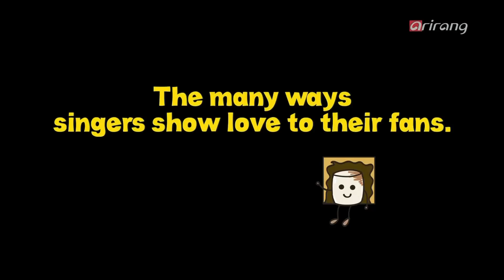Dal Shabet Comeback Stage "Stay With You" + "Someone Like U" Simply K-Pop (1/16/2016)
Dal Shabet Comeback Performance "Stay With You" + "Someone Like U", S' More (The many ways singers show love to their fans), featured in Simply K-Pop (1/16/2016)